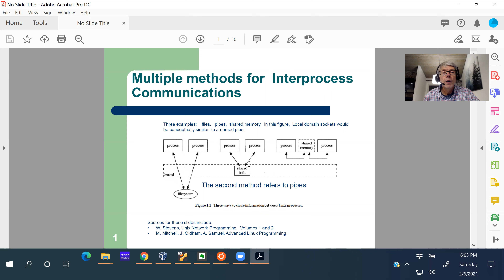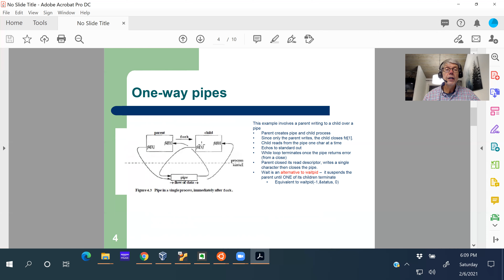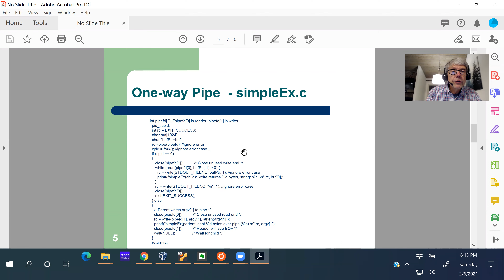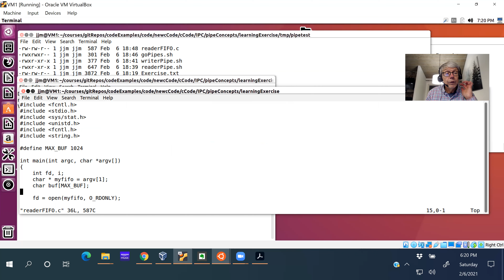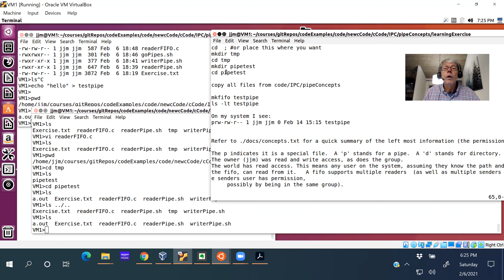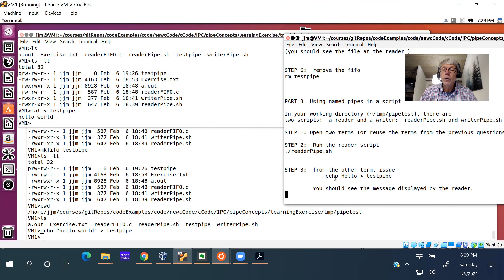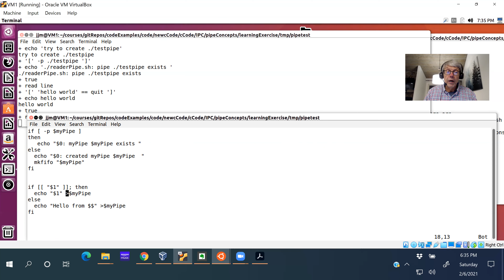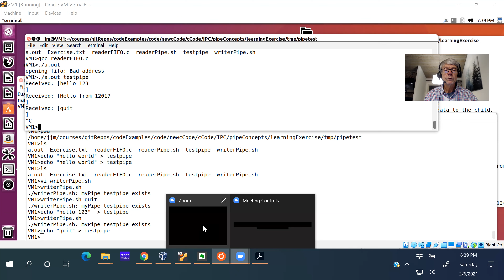LinuxPipes101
This is a brief tutorial on Unix pipes- focusing primarily on unnamed pipes.